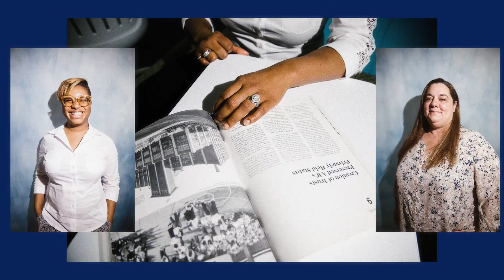The Future Looks Good on You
When it comes to choosing a career path, what does your future hold? At Rockwell Automation, you’ll find an inclusive culture, purposeful work, and opportunities to learn and grow. So, no matter where you start and no matter what career path you take, the future looks good on you here. Explore career opportunities at rok.auto/careers.